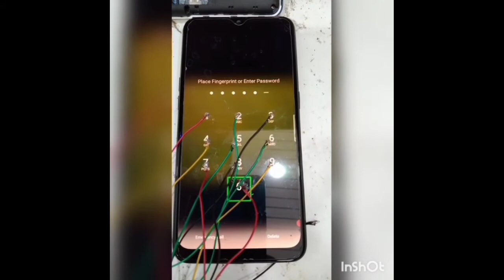oppo k10 pin, pettern, fingerprint lock remove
oppok10

oppok10 lock screen password reset

oppo k10 pettern lock remove

oppo k10 pin Lock remove